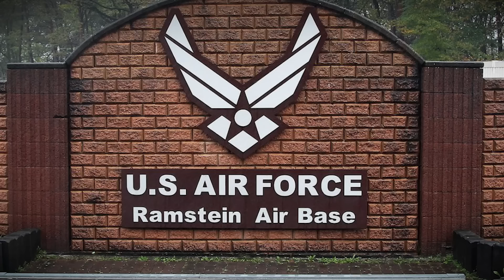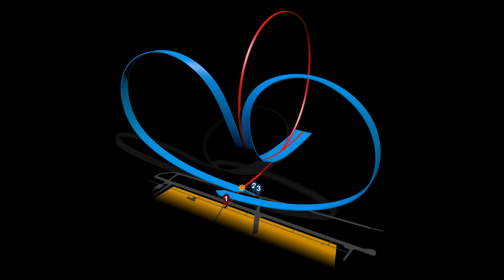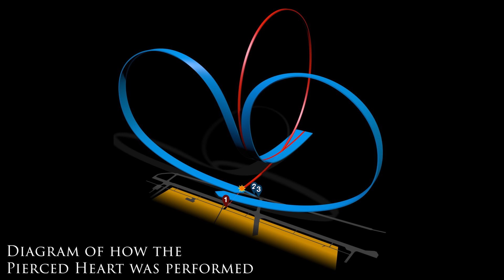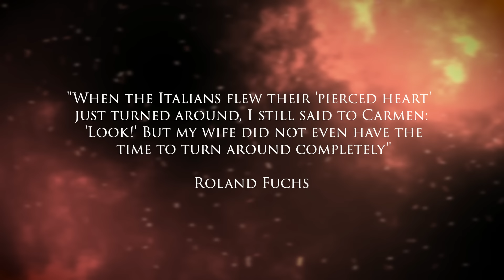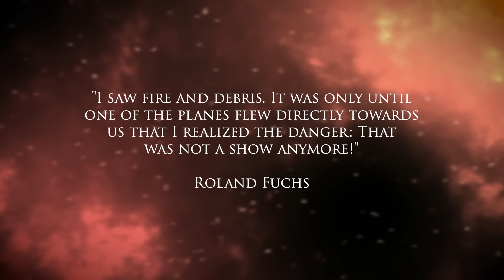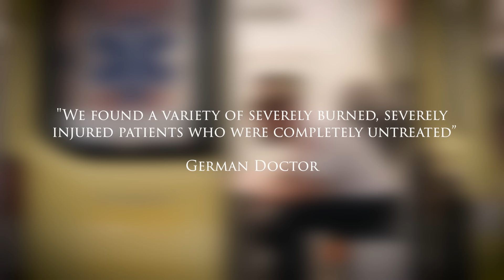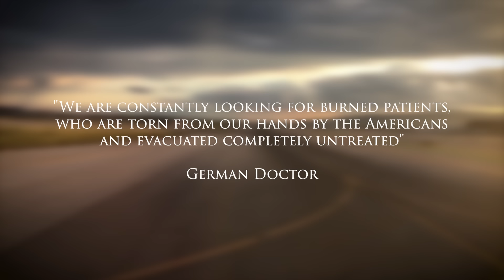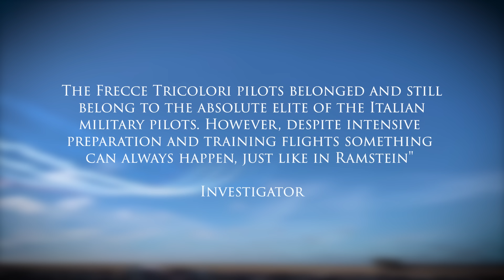The Ramstein Airshow Crash | HORROR In the Skies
In the late 1980s, at a festival which was meant to bring Americans and Germans together an air show ended in horrific disaster as three military aircraft jets collided into each other during their performance. In mere seconds, One of the three planes plummeted to the ground crashing into the audience of over 300,000 people. The already controversial air show had now claimed the lives of over 70 people, injuring countless more. After the horrific crash, a multitude of critical failures came to light not only about the crash itself, but the handling of the rescue and evaucation operation that followed but what exactly happened that day? Let’s talk about it. This is the Infamous Ramstein Air show disaster.